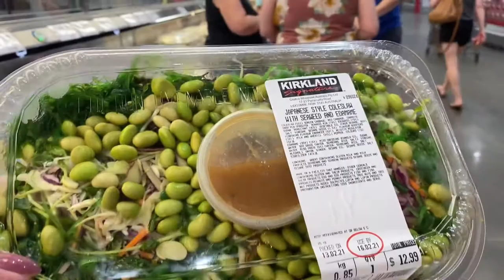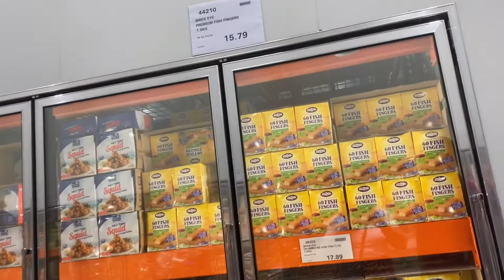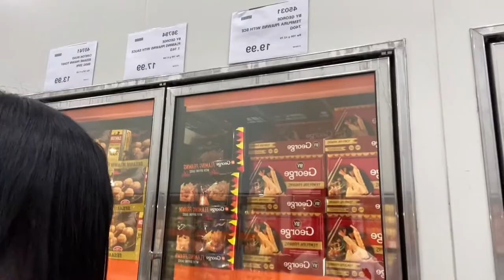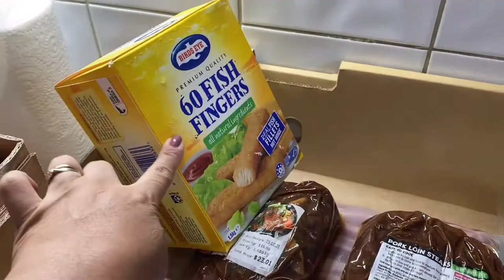Simpleng Valentine's Date Namin Ni Hubby Ang Kumain Sa Sasakyan | ShaSha Kolme